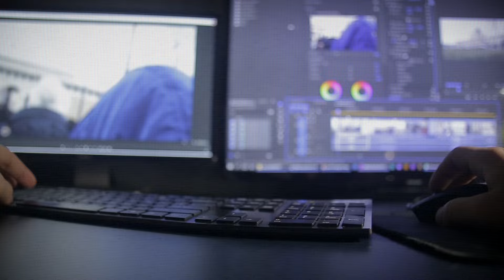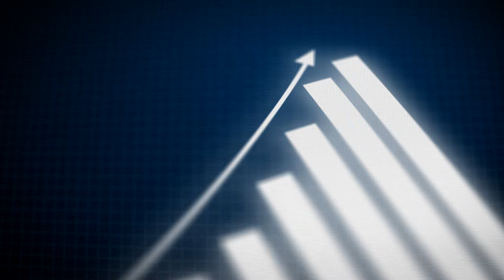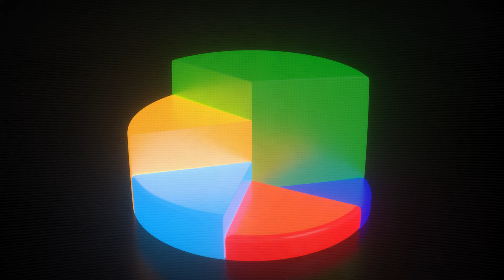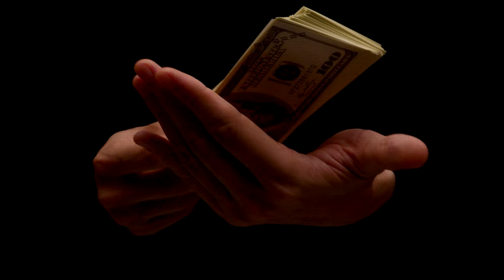POURQUOI les SCI sont elles à la mode ? RÉPONSE : Vous faire dépenser plus...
🚨 Inscrivez-vous sur LMNP.AI, le site qui révolutionne votre comptabilité !

▶️ Une question ? Besoin d'un conseil ?

📄 Domaines d'expertise :
- Défiscalisation
- Investissements
- Placements
- Financement
-Conseils & Consulting

▬▬▬▬▬ LES LIVRES ▬▬▬▬▬

- Défiscaliser grâce à l'immobilier (2021) (Maison Maxima Laurent Dumesnil)